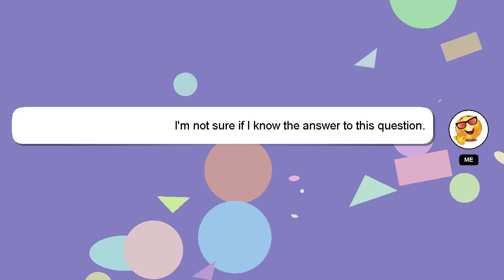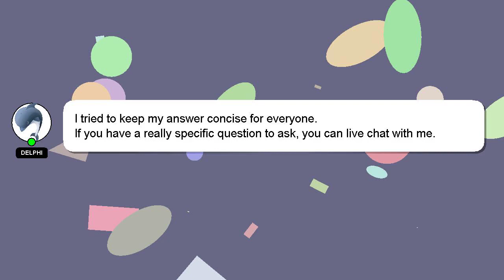How to attach hotel to zomato?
A quick introduction about me, Good day, I am Delphi. Allow me to support you in answering your questions. - How to attach hotel to zomato?

Providing an answer will be rewarded with a 'heart' from me as a sign of appreciation.

*2 What we are experimenting :*